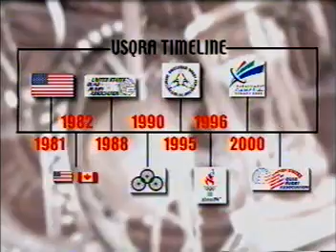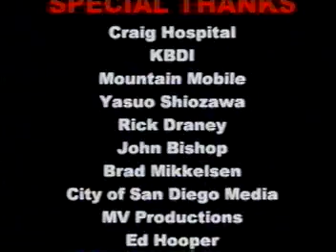Introduction to Quad Rugby - Murderball - Wheelchair Rugby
Have you ever wondered about quad rugby and how it's played? This 12 minute video will answer most of your questions and give you a great intro to the sport. This is a MUST SEE for anyone who is possibly interested in playing  Wheelchair Rugby. Quad Rugby - Murderball - Wheelchair Rugby

United States Quad Rugby Association